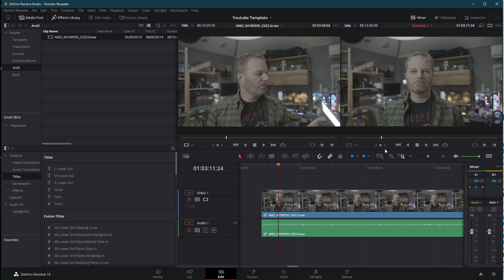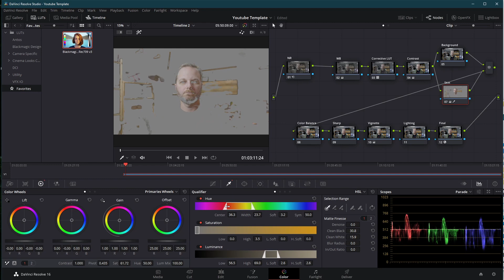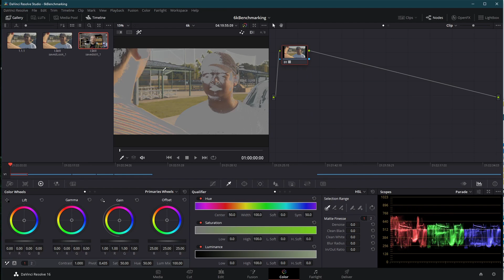Faster Color Grade in Davinci Resolve 16.2 without LUTS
Color Correction and Color Grading shouldn't be a chore of repetition, it should be a joy of creation.  The difference between the chore and the joy is properly using the tools provided by Davinci Resolve 16.2.  Come learn about Powergrades and how to use them to improve your workflow.  This video teaches users how to color grade in davinci resolve with the power grade features that dramatically speed up the workflow and make your color grade FAST in resolve.

OLED On Camera Monitor (the image on this is beautiful)
SoftBox as a Key light
Temp controlled Battery Light
Light Stand